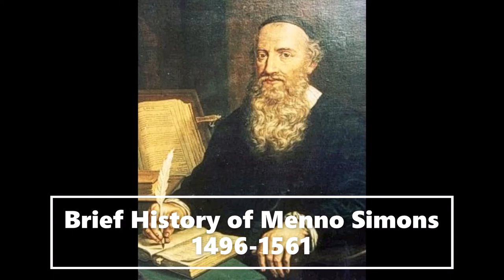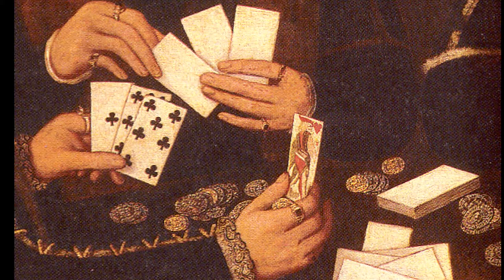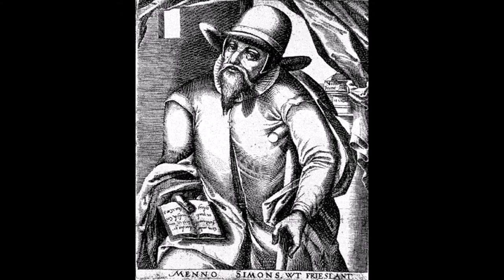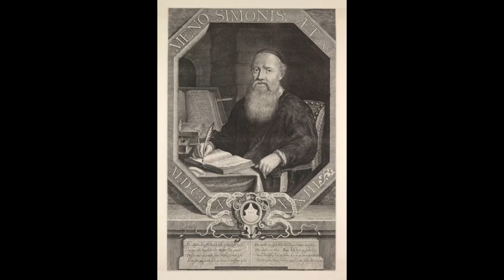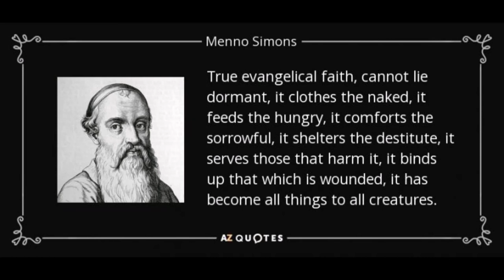A Brief History of Menno Simons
Iowa Mennonite Historical Society presents a brief history of Menno Simons, an influential Anabaptist leader.